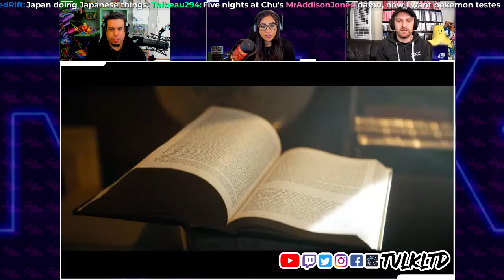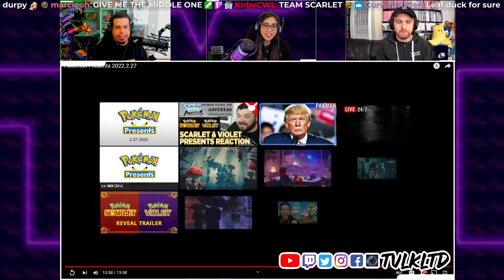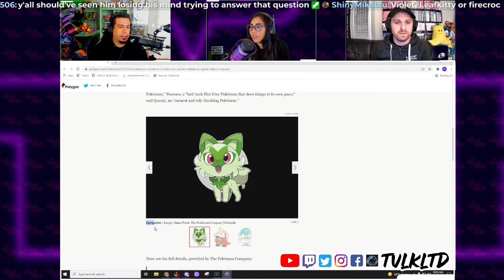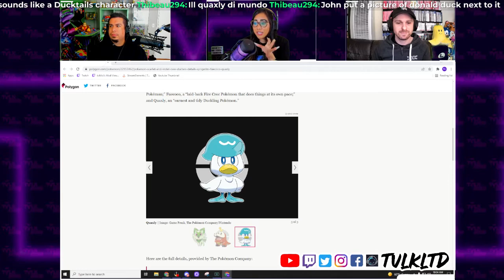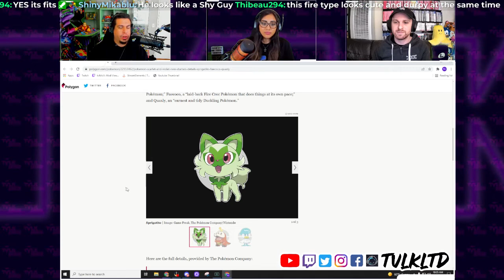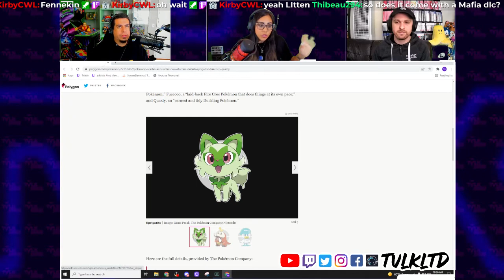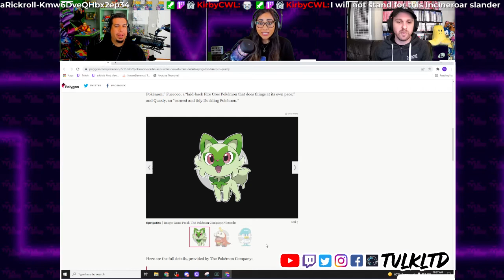we react to POKEMON PRESENTS 2-27-22 | Tvlk Gaming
Courtney, Christian and Jon react to the Pokemon Presents